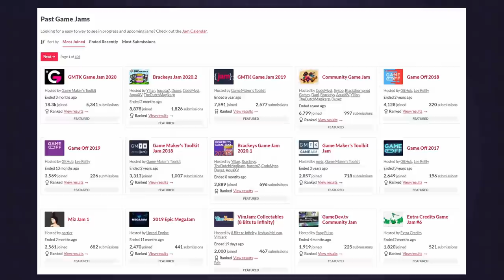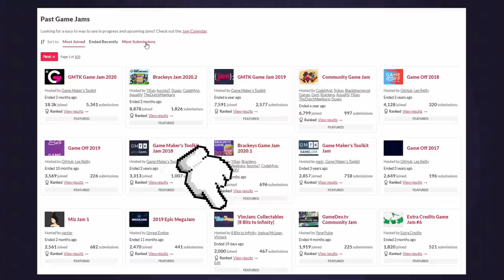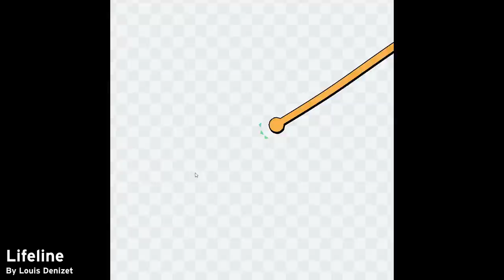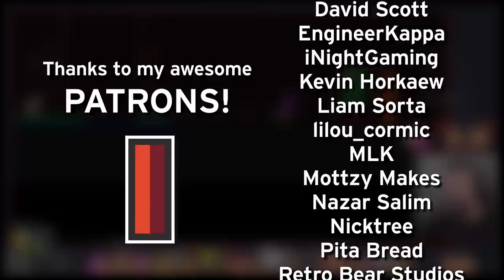VimJam 2020 Best Games Showcase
This has been an amazing experience and I am so grateful to everyone that took part.